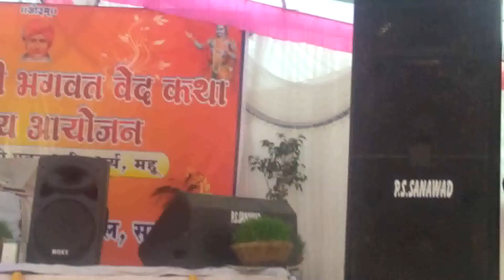वेद कथा सनावद 17/3/2019 5:00pm